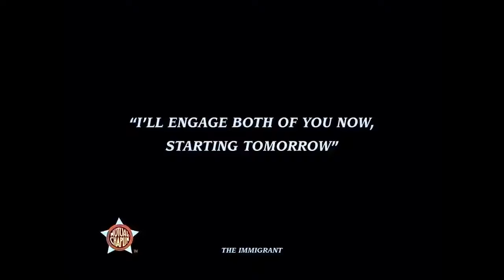Charlie Chaplin The Immigrant Laurel & Hardy Colorization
More Comedy Videos:-
The Peanut Butter Falcon
Tyler Perry's Madea's Family Reunion
Friends with Kids
Nanny Diaries
Tyler Perry's a Madea Family Funeral

YouTube Camera Recorder with Microphone, Remote, Stabilizer, Lens Hood, Video Camera Camcorder, 4K Vlogging Camera UHD 48MP WiFi
Youtube Lavalier Lapel Microphone 2 Pack Bundle